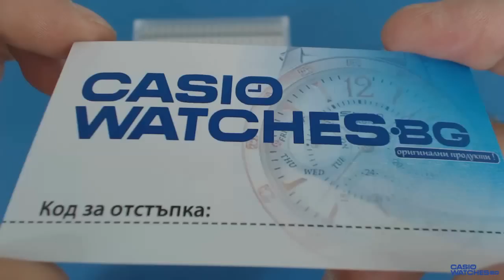Casio Classic AW-80V-1B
Casio - AW-80V-1B